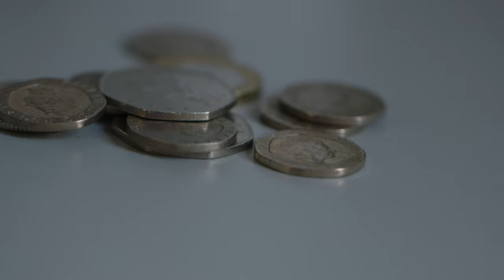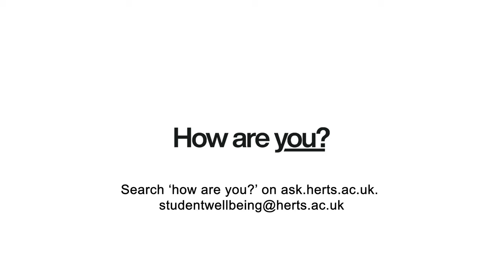How Are You?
Mental health is unique to each and every individual. We all have it and we all manage it in different ways. In this short video we hear how one of our students at the University of Hertfordshire used the University’s support services to help manage his mental health and wellbeing during his studies.